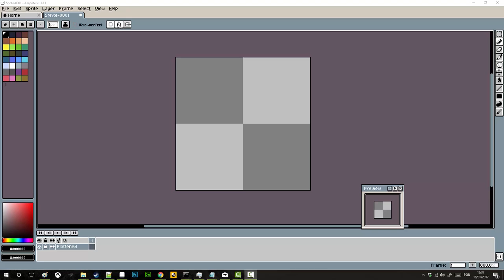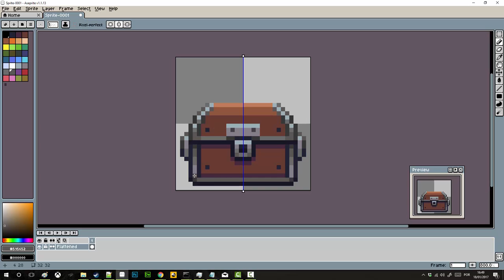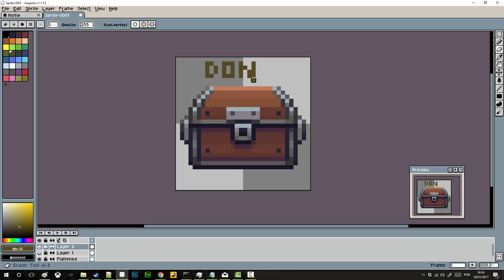How to do a Chest in pixel-art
Pixel-art Chest timelapse done in Aseprite, hope you guys like it :)